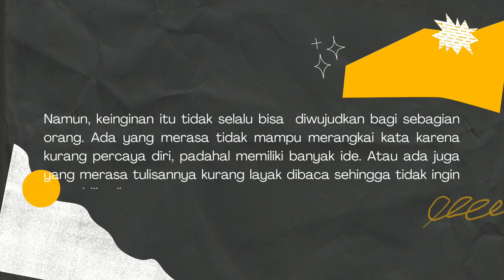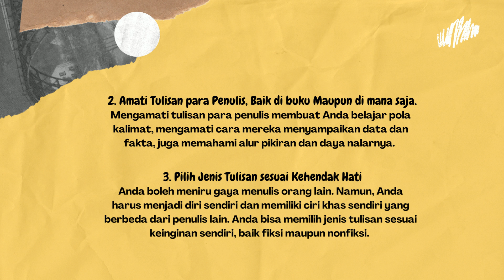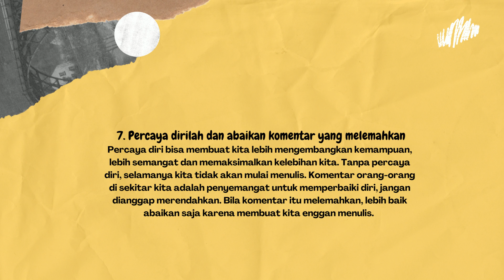SEMUA ORANG BISA JADI PENULIS!